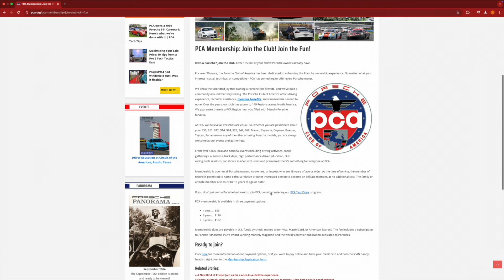Porsches using Tesla Superchargers: What you need to know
PCA EV Technical Coordinator David Bankston speaks with Calvin Kim, Product Spokesperson for four-door vehicles at Porsche Cars North America, about the NACS to CCS adapter that allows Porsches to charge at Tesla Superchargers.